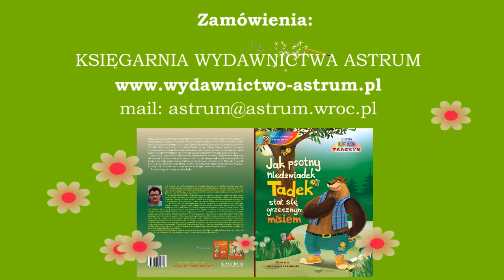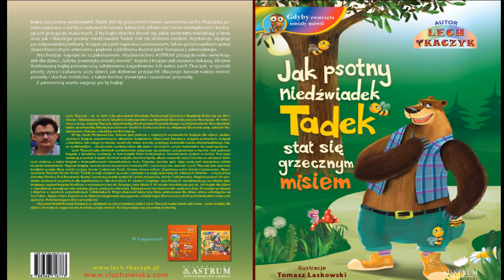NIEDŹWIADEK TADEK - piosenka ze słuchowiska "Jak psotny niedźwiadek Tadek stał się grzecznym misiem"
Śpiew: Monika Kozłowska (Mimi)
Muzyka: Mieczysław Stępień
Tekst: Lech Tkaczyk
Słuchowisko wraz z książką JAK PSOTNY NIEDŹWIADEK TADEK STAŁ SIĘ GRZECZNYM MISIEM"
można zamówić w KSIĘGARNI WYDAWNICTWA ASTRUM

Bywały kiedyś na świecie czasy,
gdy bury misiu odwiedzał lasy.
I o tych czasach bajkę wam prawię,
więc posłuchajcie, będzie ciekawie.

Refren:    Miś nie był grzeczny i lubił psoty.
A na te psoty nie miał ochoty
żaden w tym lesie malutki zwierz,
nawet zajączek czy śmieszny jeż.

Nie aby zaraz zły był niedźwiadek,
który na imię miał właśnie Tadek
lecz gdy szedł dumny, wszystkich potrącał,
zwierzęta w lesie, wilka, zająca.

Nie pozwolimy mu się potrącać
i do wszystkiego w lesie się wtrącać!
Protestowały wszystkie zwierzęta.
Lisy i kuny, ptaszki pisklęta.

Nie chcemy w lesie niedźwiedzich psot,
bo miś jest hultaj, łobuz i trzpiot!”
„Niech z nas ktoś jutro z Tadziem pogada,
no, może zając, to zwierząt rada.

Choć była sprawa z misiem niełatwa!
Pomógł zajączek nauczyć Tadka –
jak się zachować miś w lesie musi,
i że należy słuchać mamusi.

Refren: I odtąd grzecznym był niedźwiedź Tadkiem
      i jadał w domu smaczne obiadki.
     Codziennie grzecznie chodził do szkoły.
             I został misiem bardzo wesołym.